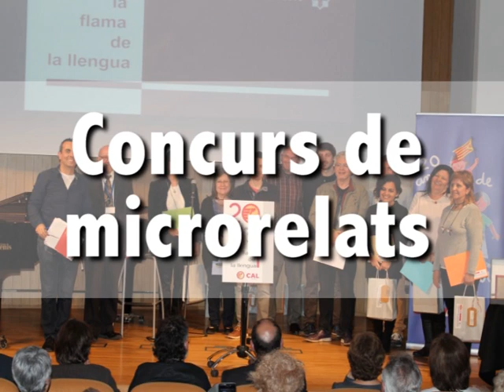Felicitació Nadal 2016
Amb els nostres millors desitjos per a tots i totes vosaltres, rememorem el 2016 amb un recull d'imatges ben especial. Molt bon Nadal i feliç 2017!